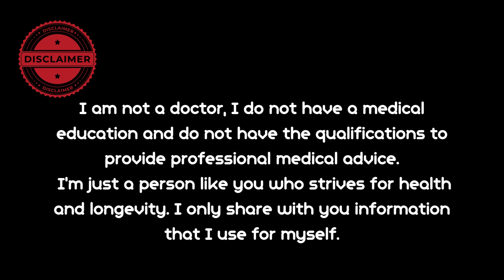How To Start Life Again After 50? Do Not Give Up! Life is Beautiful!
L. At 50, it's just midlife. Look how much useful information I found and am sharing with you! And when we reach 100 years old, we will feel like we were 50. And that’s not bad, that’s great! Even if you currently have any health problems, do not be discouraged. Everything can be fixed if you want it. And I see that you want to solve your health problems because you are watching this video.
So, How To Start Life Again After 50? Do Not Give Up! Life is Beautiful!
exercise. exercisesathome, young old people, longevity. hip joints. shoulderworkout. shoulderjoint.shouldersю blood vessels, activity, tai chi, acupressure, massage, good health, sports, traditionalChinesemedicine.qigong.

exercise. longevity.
Watch this video: How to start life again after 50? Do not give up! Life is Beautiful!

No pills, no drugs. You can help your body to be always healthy in a natural way.